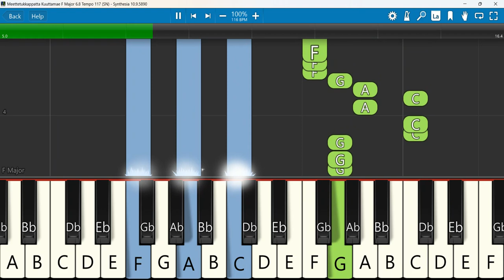Meettetukkappatta Kuuttamae Keyboard Notes F Major 6/8 Tempo 117 SN | மீட்டெடுக்கப்பட்ட கூட்டமே FMPB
மீட்டெடுக்கப்பட்ட கூட்டமே | FMPB | Meettetukkappatta Kuuttamae | Video Album | Vanthe Matharam
Keyboard Notes